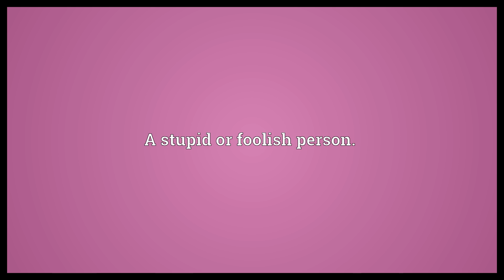Muttonhead Meaning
Video shows what muttonhead means. A stupid or foolish person..  Muttonhead Meaning. How to pronounce, definition audio dictionary. How to say muttonhead. Powered by MaryTTS, Wiktionary